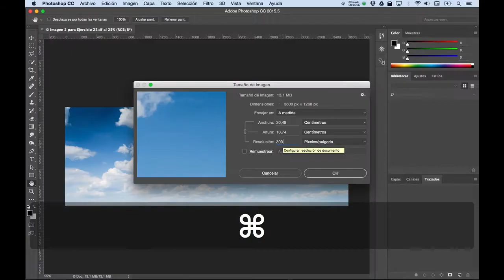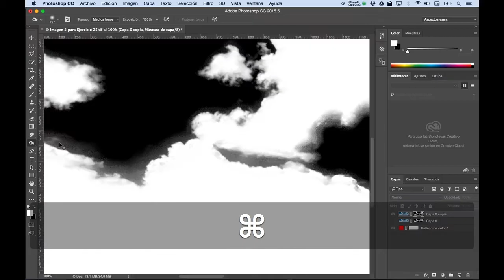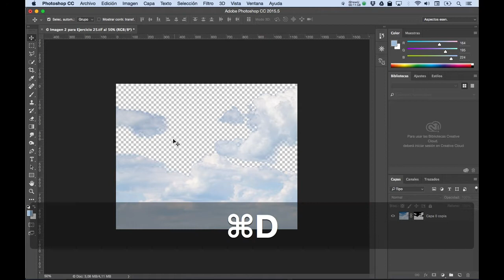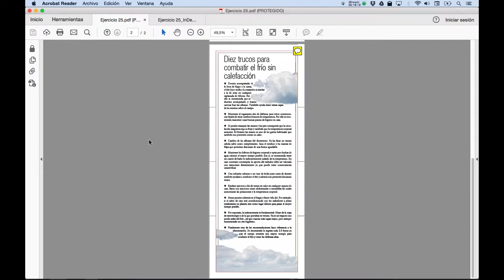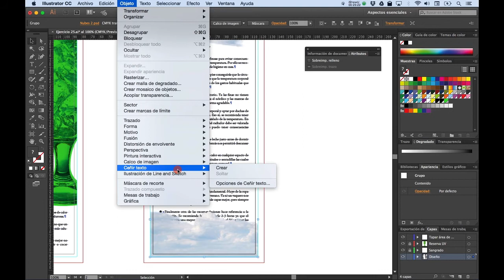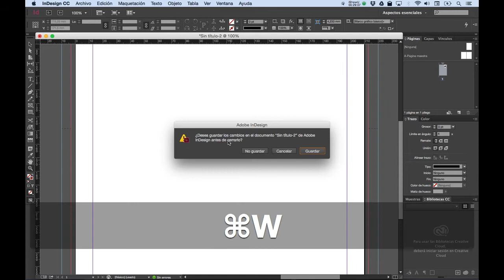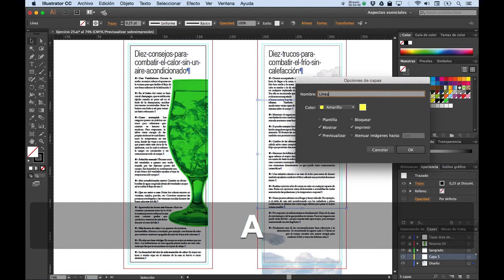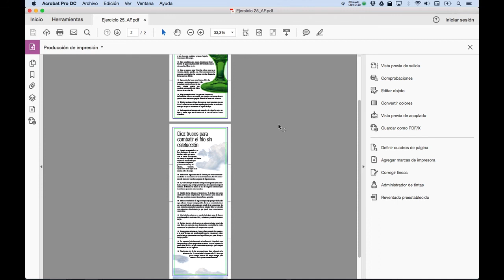Trazado de recorte, barniz UV y líneas de plegado en Illustrator (2ª Parte)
Tutorial sobre la creación en Illustrator CC 2015 de un flyer plegado con reserva de barniz UV cuyo diseño incluye una imagen con recorte.

Contenidos tratados en el vídeo:

• Creación de trazados de recorte en Photoshop
• Uso en Illustrator e InDesign de imágenes con trazado de recorte
• Ceñir texto en Illustrator e InDesign alrededor de una imagen con trazado de recorte
• Indicar una reserva de barniz UV en un diseño
• Recorte en Photoshop de objetos con bordes suavizados
• Uso en Illustrator de imágenes con 256 niveles de transparencia
• Ceñir texto en Illustrator alrededor de una imagen con recorte difuminado
• Creación en Illustrator de un área de anotaciones para indicar marcas de corte y plegado
• Modificación en Acrobat Pro de las áreas de recorte, sangrado y anotaciones